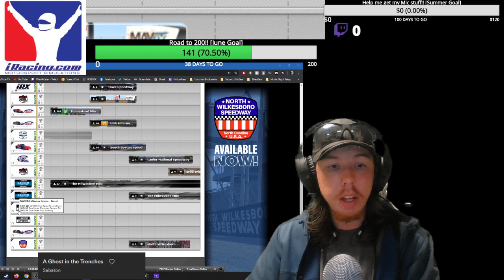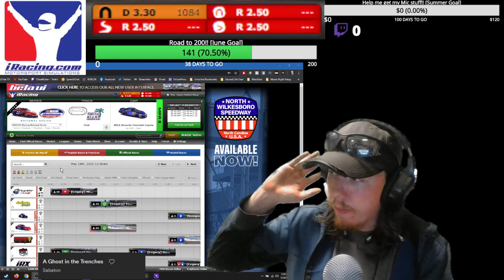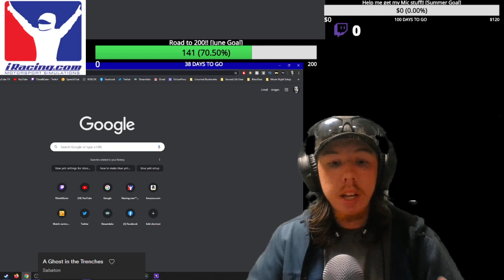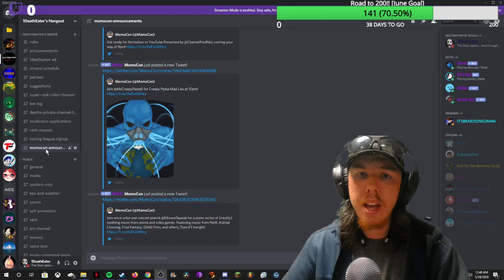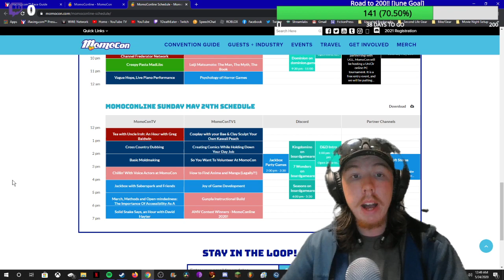This weekend plans!!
Please check out for some good quality content!!!

Follow me over on Twitter!!!